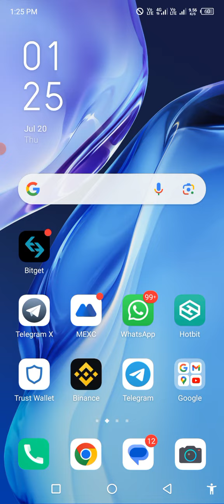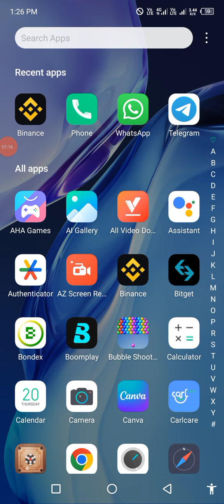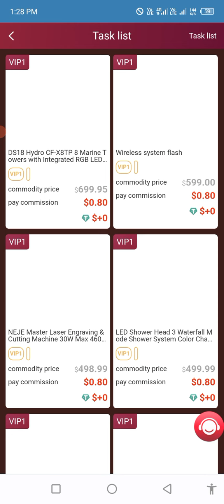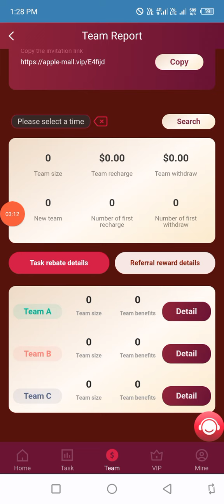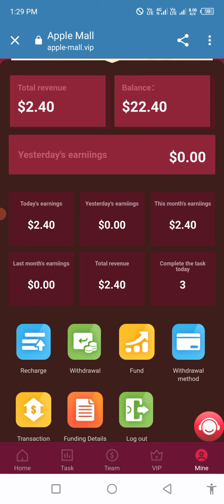NEW USDT SHOPPING Mall NEW USDT SHOPPING SITE NEW USDT SHOPPING Mall PLATFORM LAUNCH TODAY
Welcome to: Apple Store
��Withdraw at any time within 24 hours.
�� At the end of every day at 00:00 Chicago time, there will be new task updates.

Basic income from investments at the VIP level
VIP1: Invest 10USDT, daily commission 2.4USDT, monthly commission 72USDT
VIP2: Investment 86USDT, daily commission 25USDT, monthly commission 750USDT
VIP3: Investment 430USDT, daily commission 98USDT, monthly commission 2940USDT
VIP4: Investment 869USDT, daily commission 249USDT, monthly commission 7470USDT
VIP5: Invest 2036USDT, daily commission 567USDT monthly commission 17010USDT
VIP6: Investment 3895USDT, daily commission 1151USDT, monthly commission 34530USDT
VIP7: Invest 7636USDT, daily commission 1987USDT monthly commission 59610USDT
VIP8: Invest 10545USDT, daily commission 2977USDT monthly commission 89310USDT
VIP9: Invest 17794USDT, daily commission 5655USDT monthly commission 169650USDT
VIP10: Invest 45997USDT, daily commission 11418USDT monthly commission 342540USDT
Invite friends or share to get 9% rewards as follows:
"A" deposits 1000USDT and gets 7% (70USDT) commission.
"B" deposits 1,000 USDT and gets 3% (30 USDT) commission.
Invite Member C,
"C" recharges 1,000 USDT and gets 2% (20 USDT) commission.
Within 24 hours of team B, third-level subordinates can get high bonuses by recharging.
The team recharges 400 USDT within 24 hours and gets a 10 USDT reward.
The team deposited $1,000 within 24 hours and received a $30 reward.
The team deposited $5,000 within 24 hours and received a $200 reward.
The team deposited $10,000 within 24 hours and received a $500 reward.
The team deposited $50,000 within 24 hours and received a $2,500 reward.
The team deposited $100,000 within 24 hours and was awarded $6,000.

The team recharges 600,000 USD within 24 hours and gets VIP7.

How to get more profits, post to other platforms such as: tiktok, facebook, Messenger, Twitter, ICQ, Gaga, IMVU, etc...